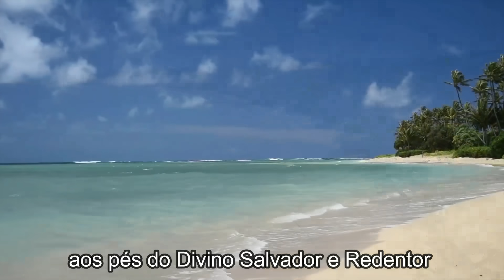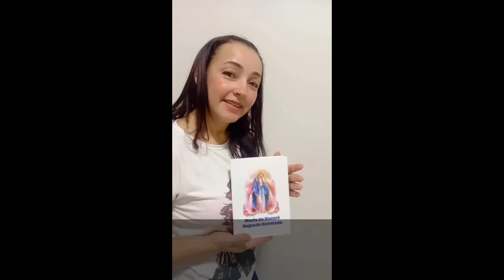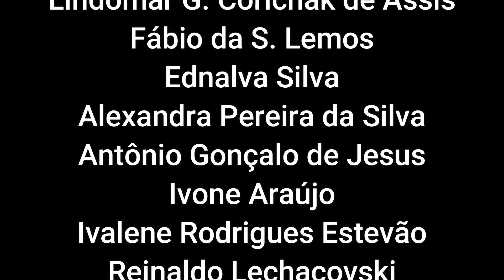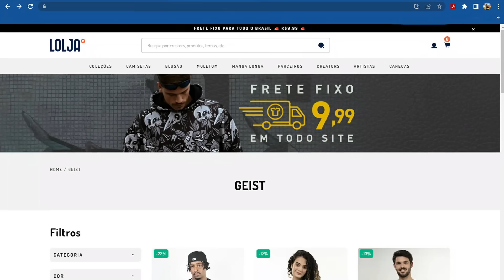INACREDITÁVEL O QUE ESSA CARTOMANTE FEZ AO COLOCAR AS CARTAS PARA SEU CONSULENTE!